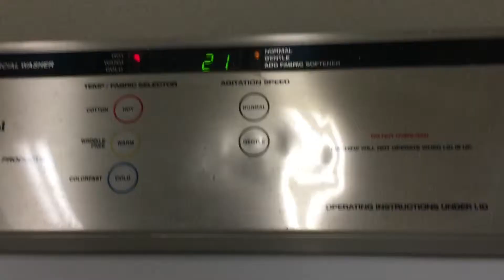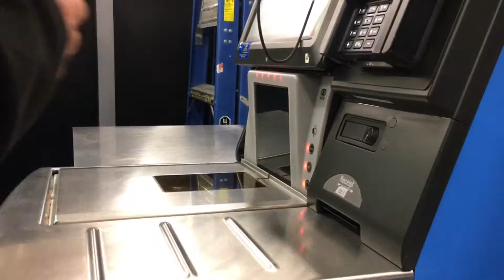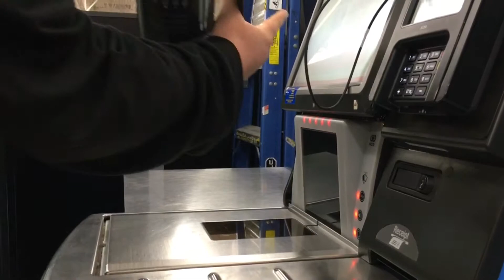Laundry and Walmart Adventures | Day Nine of Vlogmas 2015!